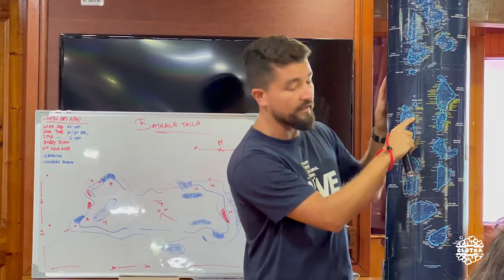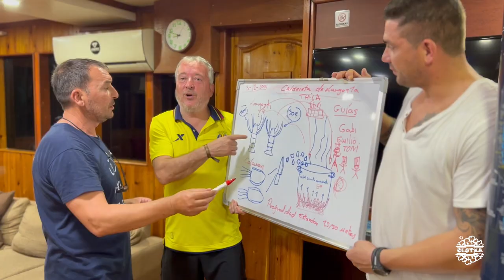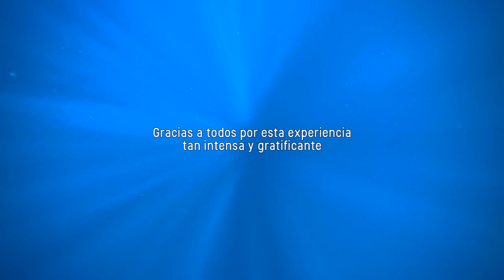Maldives | A diving trip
Vida a bordo del SeaRose (Submaldives) con 18 inmersiones en los atolones de Male Norte, Male Sur, Ari, Felidhoo y Vaavu. Cena y espectáculo en la isla de Dhangheti. Agencia contratada ViajesyBuceo.

-iPhone 13 Pro Max, sin corrección de color
-Corrección de color sub: Diveroid + App-Fotos iOS
-PostProducción: Adobe Premiere Pro